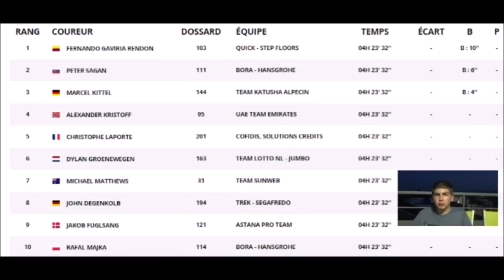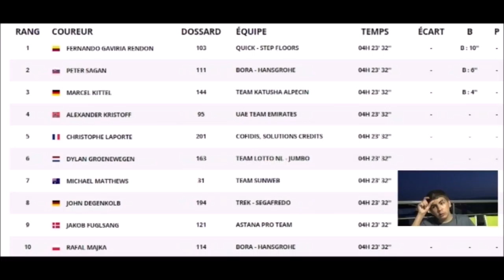Le Tour de France 2018: Le Débrief de la 1ère Etape